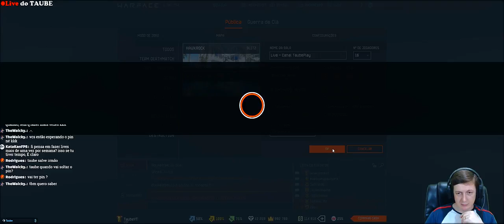🎮 Warface, RPD Custom Gold, Blitz-Waterfalling Xmas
✔ Comente
✔ Compartilhe
► Contato
• TS³ → ts.taubeplay.online
► Quer garantir uma vaga na lista de amigos do Warface?
► Sobre meu Canal
► Precisa de peças para seu computador?
► Programa vem upar
• Código de convite: QHFW9GWRAW